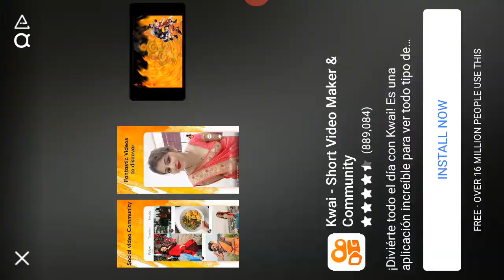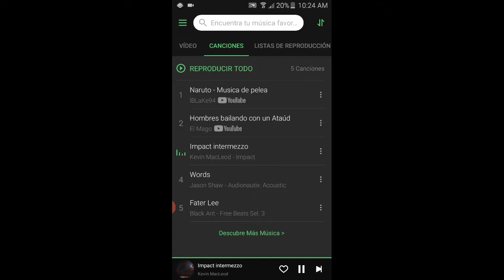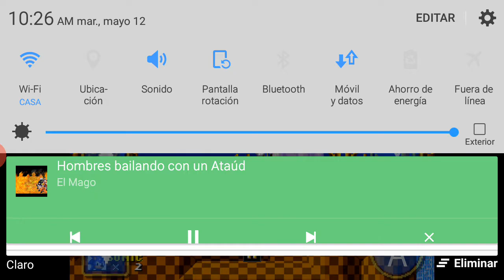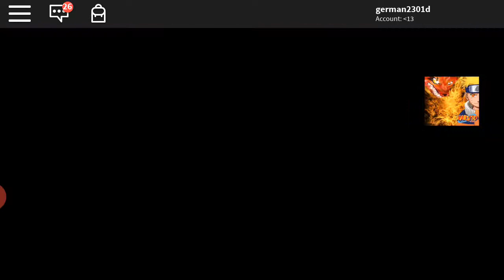12 de mayo de 2020